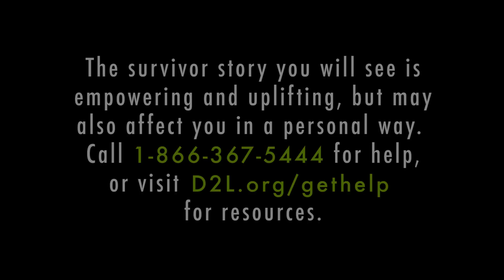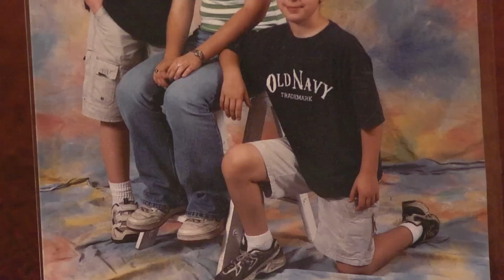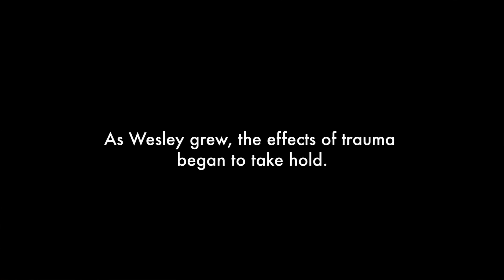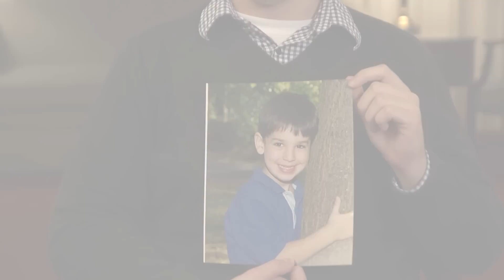A Survivor Story: Wesley Hogue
Wesley shares his story of child sexual abuse, to provide a deeper understanding of the experience of survivors.

Together, we can protect children from sexual abuse. To learn how you can help us keep kids safe, visit our